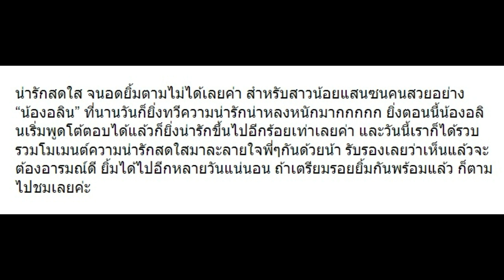รวม 10 ความสดใสของ “น้องอลิน” ลูก “หมอโอ๊ค-โอปอล์”​ ดูแล้วยิ้มตามเลย!!